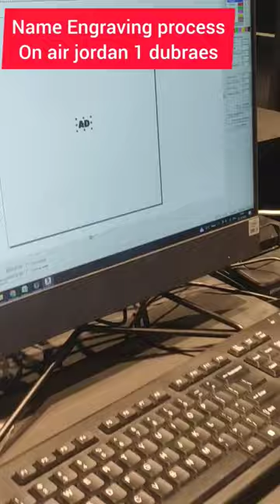satisfying name engraving on dubraes air jordan 1